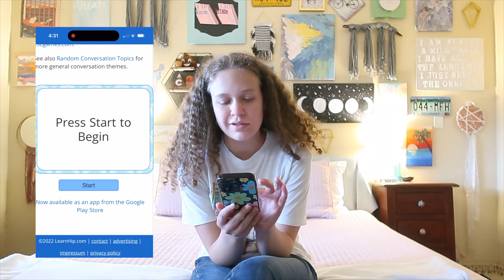Q+A... but with a random question generator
I wanted to do a sit down video where I just answer some randomly generated questions! Hopefully it was entertaining and you learned something about me!!
- ♥ Grace